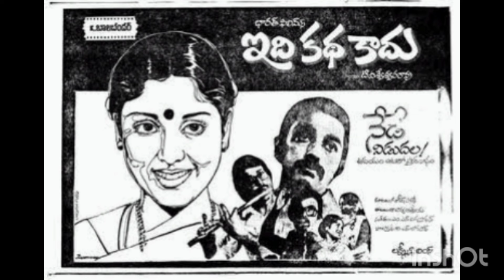నంది అవార్డు గ్రహీత నటుడు శరత్ బాబు గారు|Actor Sarat Babu gari Biography